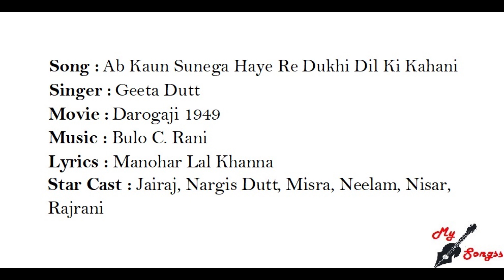Ab Kaun Sunega Haye Re Dukhi Dil Ki Kahani, Movie : Darogaji 1949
Song :  Ab Kaun Sunega Haye Re Dukhi Dil Ki Kahani
Singer :  Geeta Dutt
Movie :  Darogaji 1949
Lyrics : Manohar Lal Khanna
Star Cast : Jairaj, Nargis Dutt, Misra, Neelam, Nisar, Rajrani